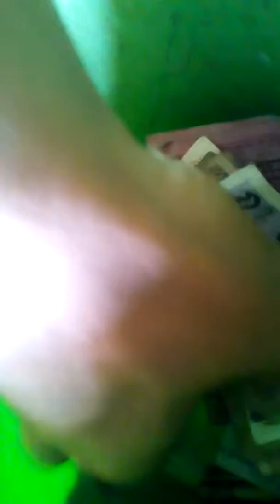Amazing tea shop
Sm comedy TV
Sm comedy TV
Sm comedy TV